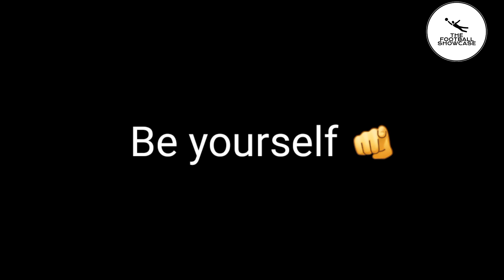From Wonderkid to World-Class: Predicting Vinicius Junior's Journey | The Football Showcase ⚽️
Join us as we dive into the crystal ball of football predictions and explore the future of Vinicius Junior, the young Brazilian sensation who is poised to take the football world by storm.